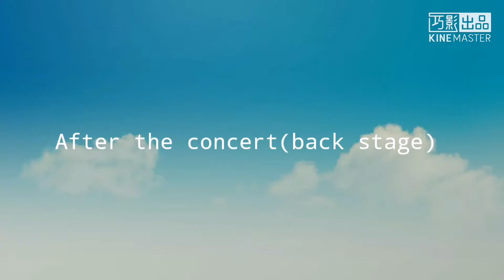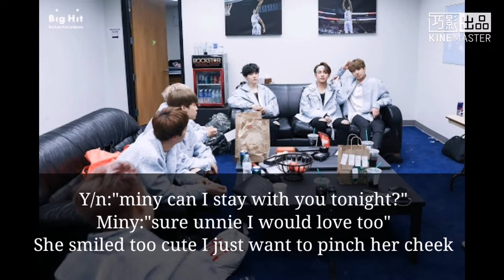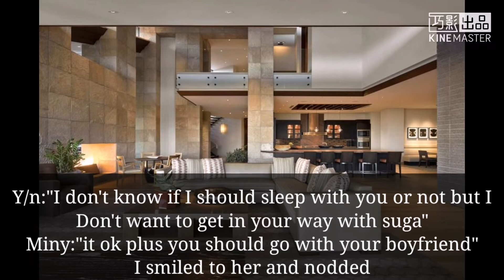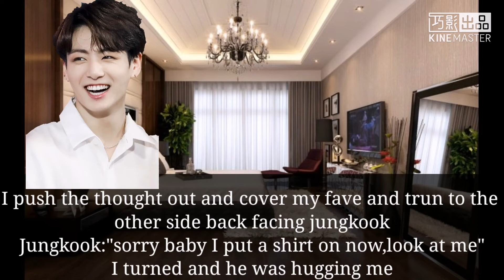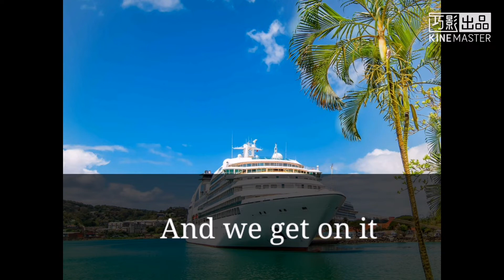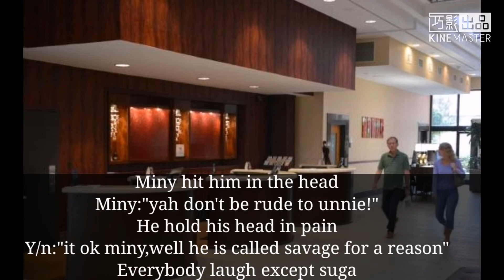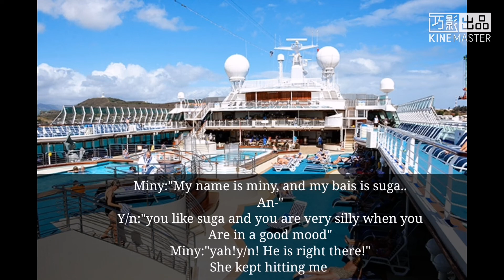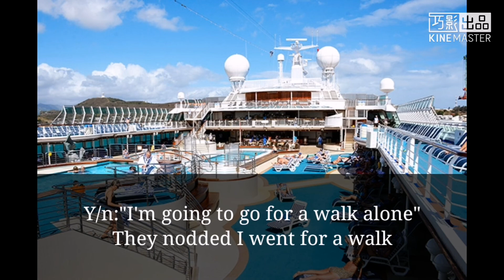The mask*jungkook ff*one shot 2/3*please read description*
Hi!this is auther nim!so I see the last ep got more views than I expected!and here it is the mask ep2!I might want to stop for awhile even if I started awhile a go cause now I'm confused with my own idea as well and sometime I'm too lazy to do ffs but ofcorse I would finished this one shot and I already plan to do an other ff which(spoiled alert)it is kinda crazy creppy and violent there is a lot!and the mask maybe will change into having 4 ep who knows!I hope you guys like this ff! Enjoy you day!